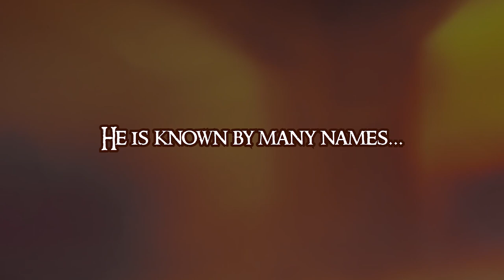Barbarous: Tavern of Emyr | Story Trailer | Nintendo Switch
As a fantasy world innkeeper, manage your own tavern, take care of your guests and face the problems of a prematurely retired hero!